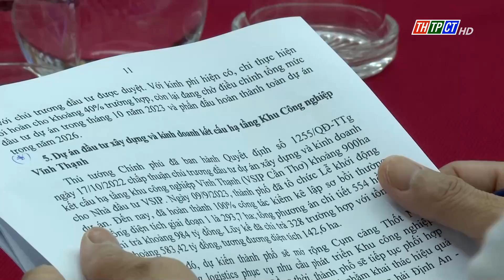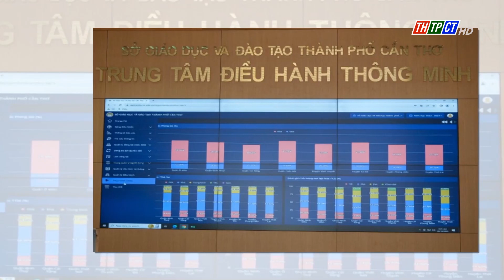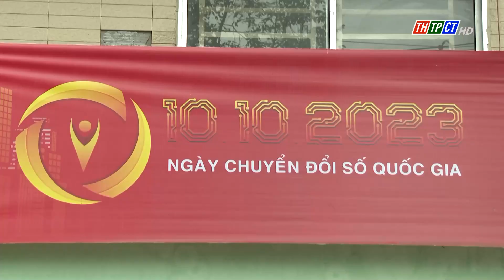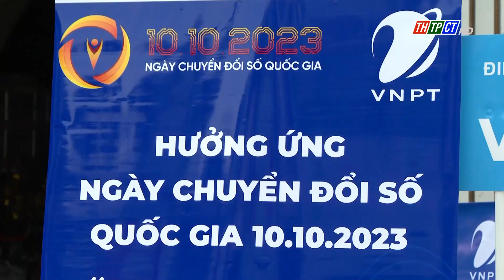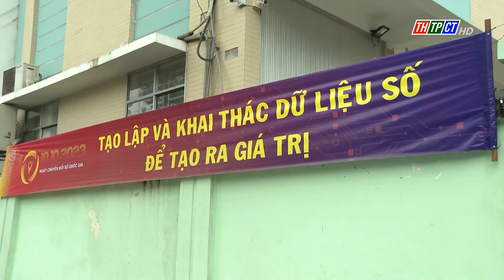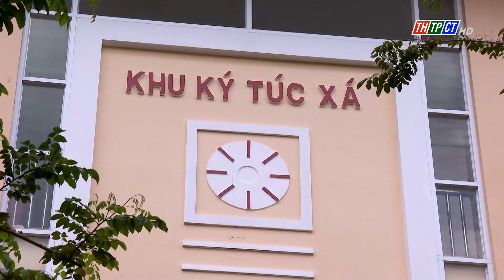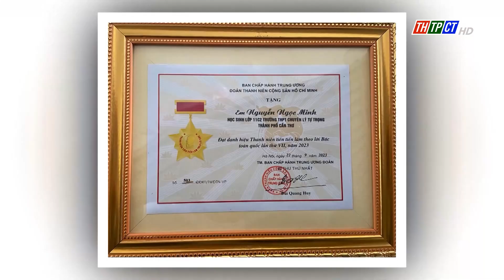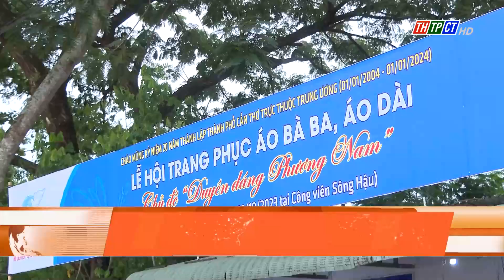Thời sự THTPCT tối 10/10/2023| Cần Thơ TV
Nội dung chính:
- Chủ tịch Quốc hội: TP. Cần Thơ phải tạo được năng lực sản xuất mới với tư duy, tầm nhìn mới và khát vọng lớn hơn
- Nhiều hoạt động sôi nổi hưởng ứng Ngày Chuyển đổi số quốc gia
- Bệnh viện Trường Đại học Y Dược Cần Thơ phối hợp phẫu thuật miễn phí dị tật bẩm sinh bàn tay cho trẻ em